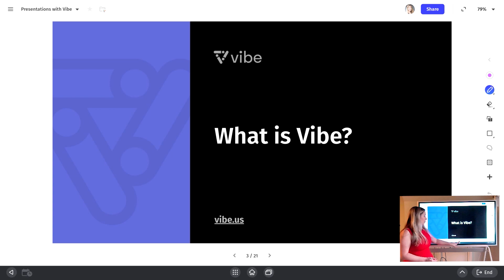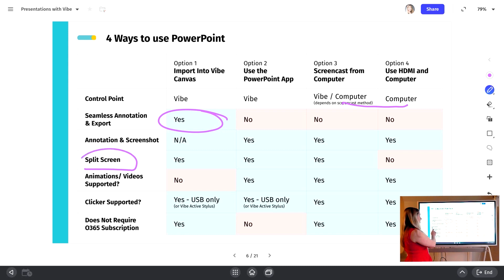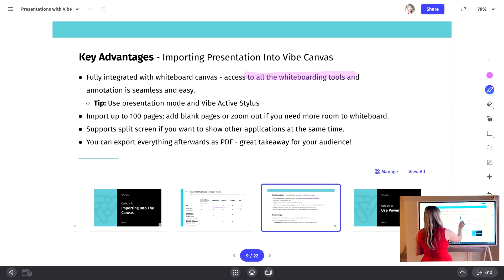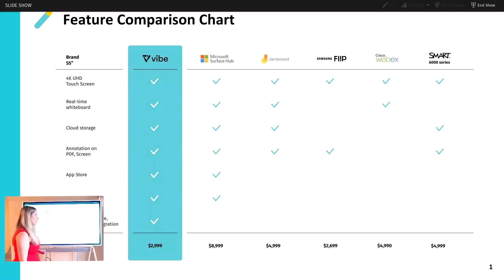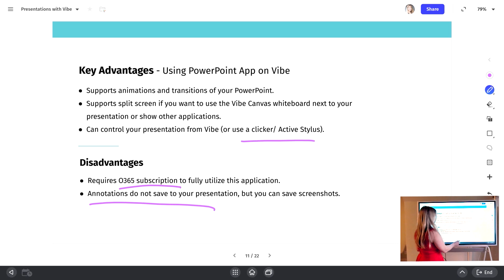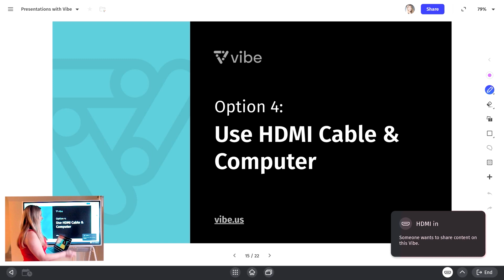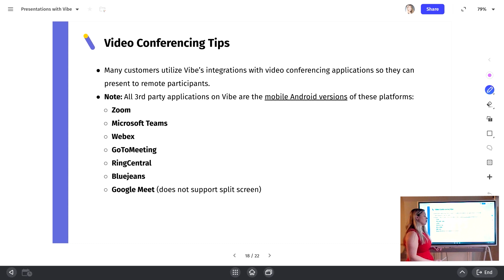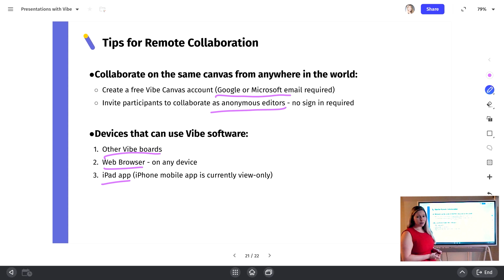Vibe Academy | Presentations with Vibe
Let’s explore some useful tips for presenting with PowerPoint on your Vibe Board.